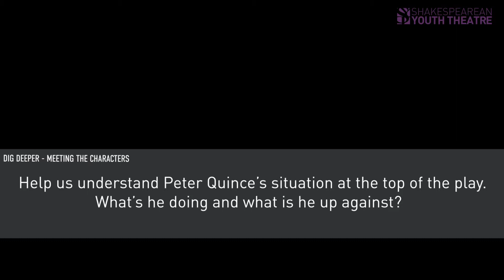A Midsummer Night's Dream - The Mechanicals - Bottom and Peter Quince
Listen to A Midsummer Night's Dream: An Audio Drama performed by the Ensemble at Shakespearean Youth Theatre! Check it out at: